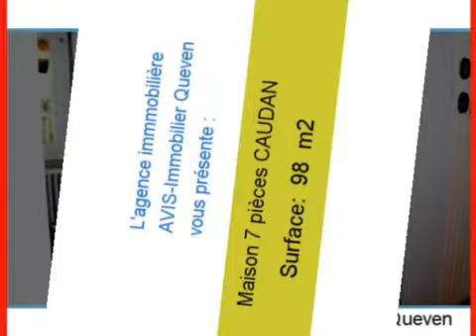Achat Vente Maison CAUDAN 56850 - 98 m2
Cliquez sur ce lien pour en savoir plus (prix, contacts)

A vendre à CAUDAN une maison de 98 m2.

Annonce immobilière : Achat Vente Maison CAUDAN 56850 Morbihan